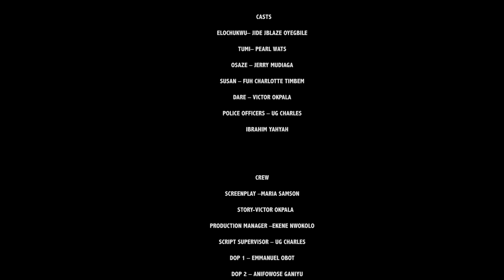BESTIES WITH BENEFIT (PEARL WATS & JOSHUA CLINTON): LATEST NIGERIAN MOVIE | AFRICAN MOVIE 2024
Aforevo Name: Goodbye Bestie